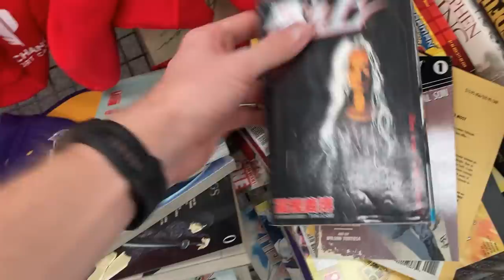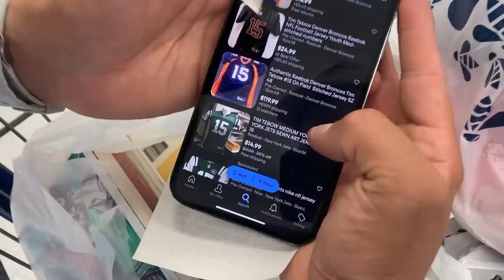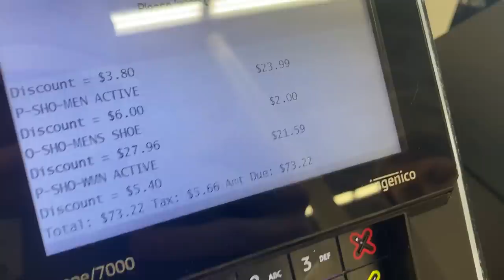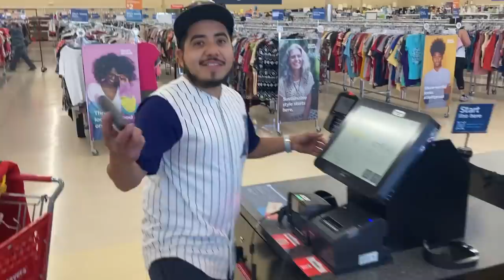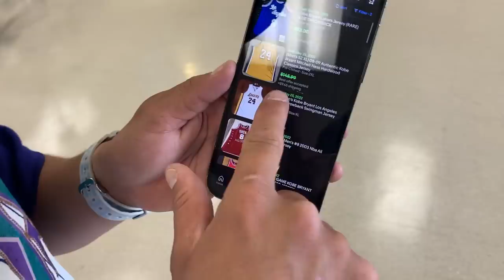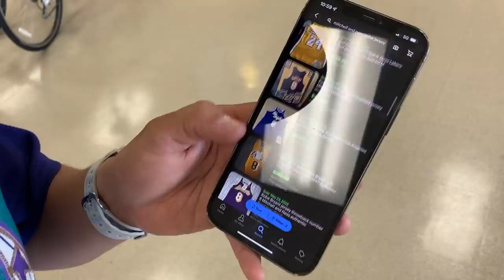I Found $600 Sneakers in a Vegas Thrift Store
I Found $600 Sneakers in a Vegas Thrift Store: Welcome to the 2nd video of the USA Thrift Trip Series!  In todays video I link up with my boy @theartofresell to hunt through Las Vegas thrift stores to try and find some crazy items!  Art killed it & I did alright too.  Enjoy

picker,
vegas,
art of resell,
goodwill bins,
goodwill,
thrift store finds,
balenciaga shoe find,
i found balenciaga shoes in a thrift store,
pawn shop,
vintage toys,
pokemon,
sneaker hunter,
angry beaver,
video game hunting in thrift stores,
dvd tv series that sell on ebay,
hairy tornado reseller,
thrift store,
finding dvds in pawn shops,
video game hunting,
what sells best on ebay,
american picker,
pawn stars,
reseller,
retro sneakers,
thrifting,
picking,
flipping,
resale,
ebay seller,
pick,
flipper,
flip,
ebay store,
business,
finance,
vlog,
profitable items,
goodwill,
thrift store,
profit,
picking for profit,
gary vee,
mug life,
trash talk,
yard sales,
sales,
hard goods,
what are the best hard goods to sell on ebay,
do hard goods sell on ebay,
reseller advice,
profitable items to flip on ebay,
resale business,
ebay advice,
goodwill haul,
goodwill finds,
thrift finds,
reselling,
yard sale,
garage sale,
garage sales,
froggy flips,
hairy tornado reseller,
paul cantu,
thrift god,